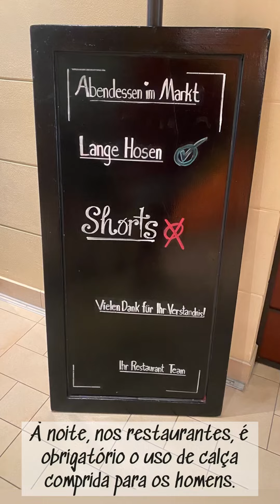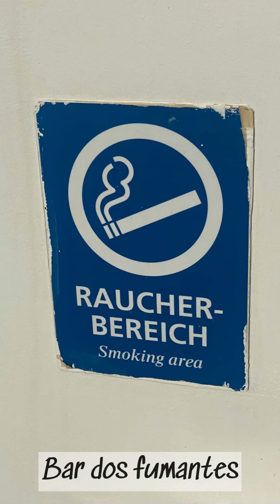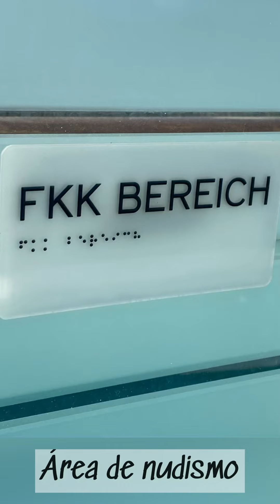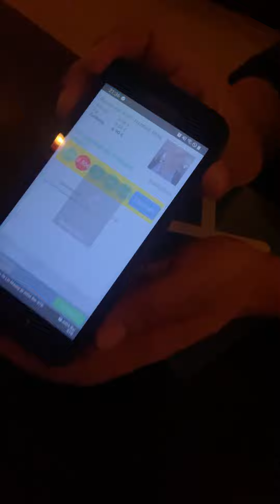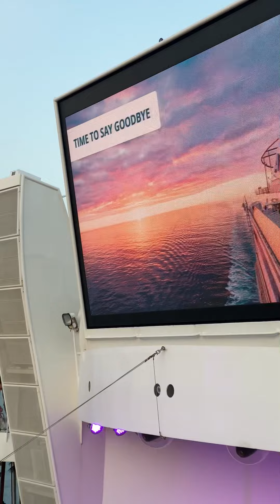Aida cruzeiro na Grécia e Turquia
Fizemos um cruzeiro de lua de mel de 7 dias no final de junho de 2022 no navio AIDAblu na Grécia e Turquia.
Gravei vários momentos e fiz esse vídeo mostrando tudo!